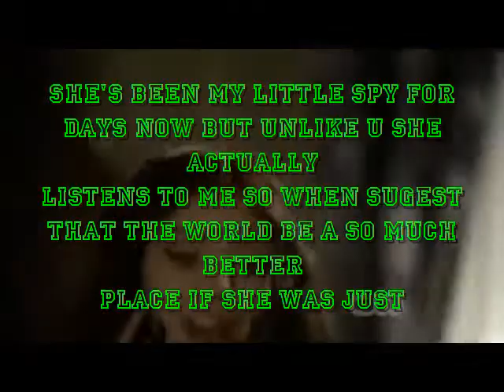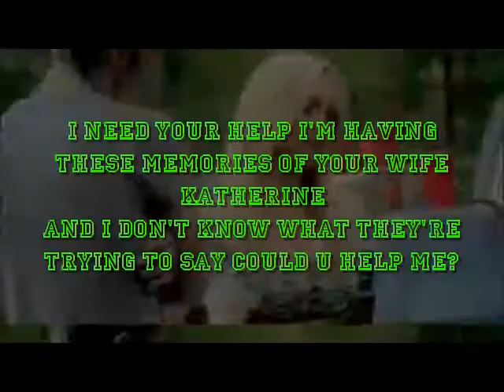Katherine Cullen's Death and reborn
READ THE DESCRITION
this is a vid of how my caracter katherine cullen dies and reborns as elena
D:hold on
V:hello damon
D:victoria
V:did u enjoyed rush time with cullen?I'll always know I'll be always 1step ahead of u when u'll figure it out?do u know how easy ws to get to cullen?to brea her bracelet so she would be vulnerable?
D:No..
V:she's been my little spy for days now butunlike u she actually listens to me so when i suggest that the world would be so much better place if she was just
G:Katheine no!
(skiping meeting)
E:I'm forgeting something I sense it and if u scott keep lying to me I'll ask damon's help ok?
D:well hello elena
E:I'm having memories of your wife katherine I dont now what they're trying to say to me could u help me?
D:it's hard to explain
E:I have to know it might be my only change to find out what I'm missing here what I'm forgetting here please help me
E:why are we here?
D:I'm not the only person that can help u elena
G:And u know what they say"we'll be stronger together"
S:so lets begin
B:yeah lets
Caracters involved:Victoria Damon Katherine Elena Scott Stefan Elena Gilbert and Bonnie